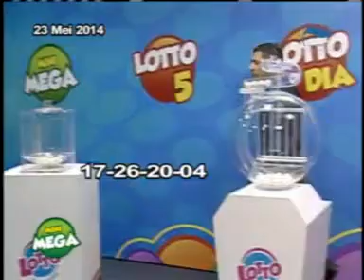Lotto Anochi May 23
Lotto Aruba - Lotto Anochi May 23